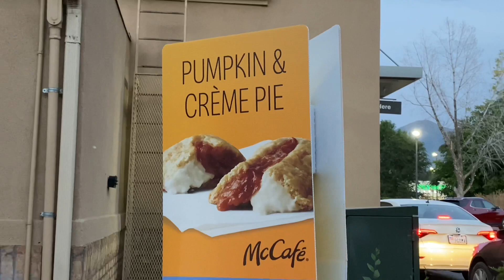Myli’s NEW CAR!!!!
Myli gets to drive her dream car!!!

Kids Ages
Myli-17
Halle-15
Jack-13
Madi-12